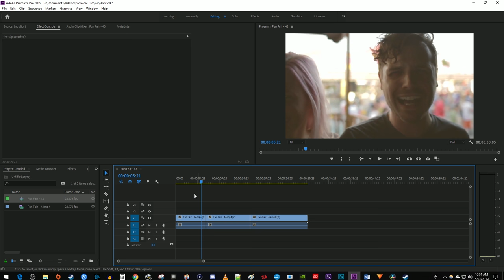How to Export and Save as mp4 in Premiere Pro CC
A tutorial on how to save and export as mp4 format in Premiere Pro CC 2019.